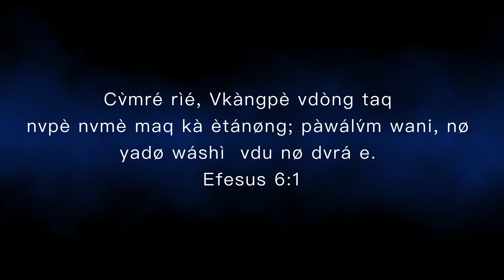Peme Jeju (Cover song) Happy Mother's Day! Rvwang Song 2023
Pe me jeju Rvwangsong.